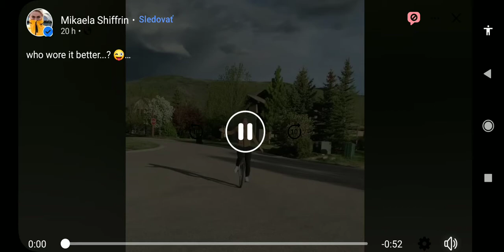mikaela shiffrin wooow